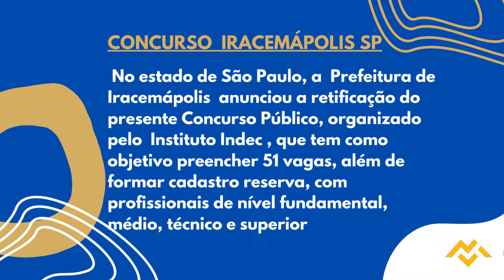Apostila PREFEITURA DE IRACEMÁPOLIS SP 2022 Procurador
O presente Concurso Público terá validade de dois anos, a contar da data de sua homologação, podendo ser prorrogado uma vez, por igual período.

Os interessados podem se inscrever , no período do dia 19 de setembro de 2022 até o dia 20 de outubro do mesmo ano, no site da organizadora. A inscrição só será validada mediante pagamento de taxa no valor que varia de R$60,00 a R$85,00.

➔ Cadastre-se para receber atualizações de todos os concursos 2022. Concurso   PREFEITURA DE IRACEMÁPOLIS SP 2022👇